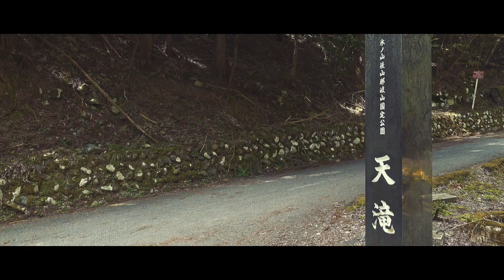【天滝】落差98mの名瀑！！日本の滝100選に入っている人気のハイキングスポット(兵庫県養父市)／Ten Waterfall (Yabu City, Hyogo Prefecture)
2021年4月10日

今回は兵庫県養父市の天滝に行ってきました。

天滝は日本の滝100選にも入っている人気の滝です。

滝まではハイキングコースが綺麗に整備されていて、駐車場から1時間もあれば楽に行けます。

コース内には橋があったり、小さな滝があったりして楽しく歩くことができますよ(≧▽≦)

穏やかな滝なので滝壺はありせんが、すぐそばまで近づけるので、落差98ｍを間近で感じられます。

紅葉の時期も良いですが、新緑の時期もとても綺麗でおすすめですよ(^^)/

コースがしっかり整備されているとはいえ、谷側が深い場所もあるので気を付けて歩いてくださいね！！

・SONY DSC-RX100M5A(デジカメ)
・ZHIYUN-Crane-M2(ジンバル)
・SONY FDR-X3000(アクションカメラ)

▼使用音楽
♬No worries – Scandinavianz♬